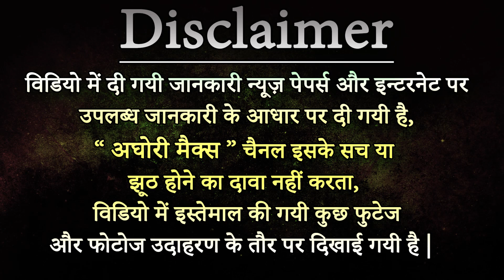जानिए जब विष्णु रूप को पाने के लिए शिवजी का वीर्य पृथ्वी पे गिरा Aghori Max